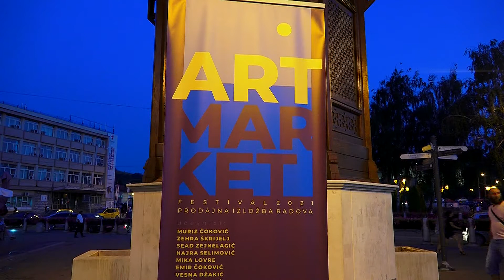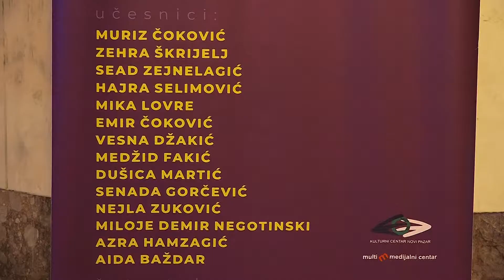Otvorena prodajna izložba umjetničkih djela